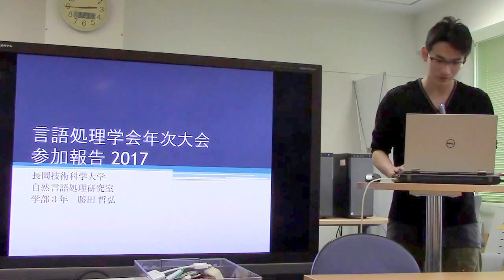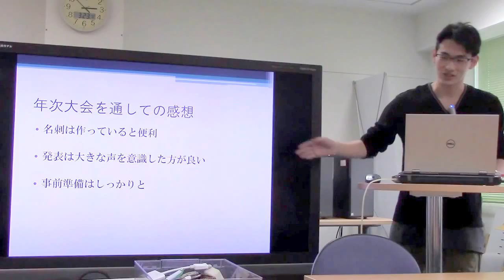NLP2017報告／勝田